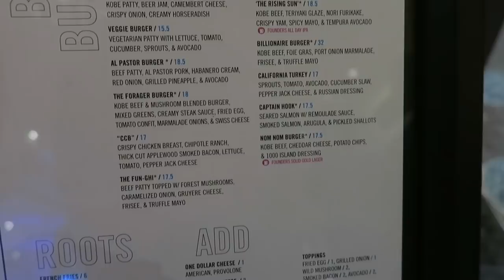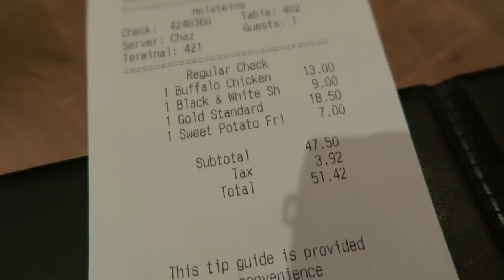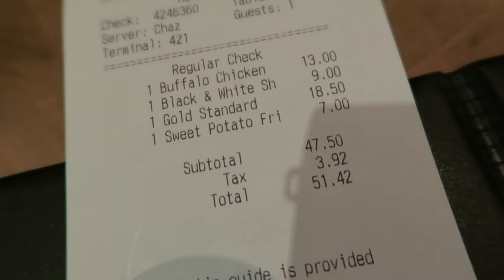Holsteins Shakes & Buns (The Cosmopolitan of Las Vegas)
They say the have he best burger on the Las Vegas strip. Let's find out.
Holsteins Shakes and Buns at The Cosmopolitan offers an incredible range of deliciously crafted burgers, riffs on traditional American snacks, a variety of plates perfect for sharing, a wide selection of craft and draft beers, and an impressive list of signature Bam-Boozled, alcohol-infused milkshakes—all with a funky, creative and decidedly homegrown approach.

↓MORE UNDER HERE↓
LINKS-